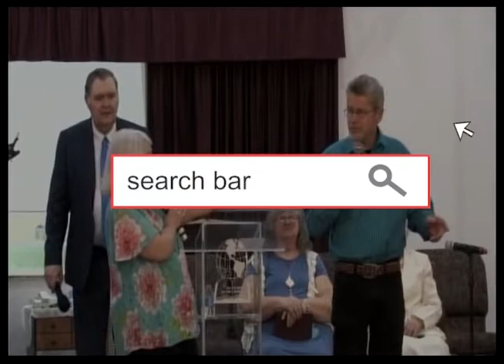TOUCHING THE OZARKS - 12/26/21 - Television broadcast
TOUCHING THE OZARKS, Television broadcast air date 12/26/21 “When The Trees Begin To Move” -  Pastor James Eakins